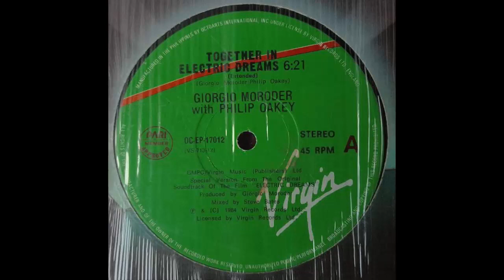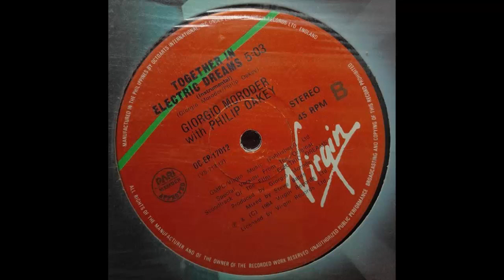Giorgio Moroder With Philip Oakey ‎– Together In Electric Dreams (Extended) 1984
Manufactured By – OctoArts International, Inc.
Credits
Mixed By – Steve Bates
Producer – Giorgio Moroder
Written-By – Giorgio Moroder, Philip Oakey
Notes
Philippine edition pressing. Came with the unique die-cut stickered sleeve exclusive to this release. Made from the ORIGINAL MASTER.

Special Version From The Original Soundtrack of the film "Electric Dreams".

Published by GMPC/Virgin Music (Publishers) Ltd.
(P) 1984 Virgin Records Ltd.
Manufactured in the UK

Together In Electric Dreams
I only knew you for a while
I never saw your smile
Till it was time to go
Time to go away (time to go away)

Sometimes its hard to recognise
Love comes as a surprise
And its too late
It's just to late to stay (to late to stay)

[Chorus]
We'll always be together
However far it seems (love never ends)

Because of the friendship that you gave
Has taught me to be brave
I'll never find a better prize (find a better prize)

Though your miles and miles away
I see you everyday
I don't have to try

[Chorus till fade]

Tradução

Eu só sabia que você por um tempo
Eu nunca vi o seu sorriso
Até que era hora de ir
Hora de ir embora (hora de ir embora)

Às vezes é difícil reconhecer
O amor vem como uma surpresa
E que seja tarde demais
É apenas a tarde para ficar (a tarde para ficar)

[Chorus]
Nós vamos sempre estar juntos
No entanto agora parece (o amor nunca acaba)
Juntos em sonhos eléctricos

Por causa da amizade que você deu
Me ensinou a ser corajoso
Não importa onde eu vá
Eu nunca vou encontrar um prêmio melhor (Encontrar um prêmio melhor)

Embora as suas milhas e milhas de distância
Eu te vejo todos os dias
Eu não tenho que tentar
Eu apenas fecho meus olhos
Eu fecho meus olhos

[Chorus até fade]